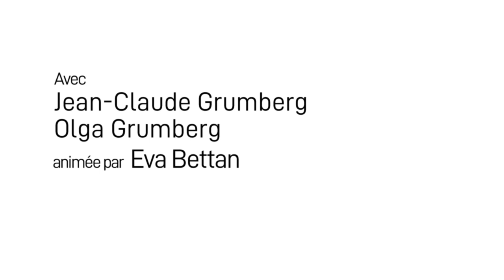Rencontre avec Jean-Claude Grumberg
Rencontre avec Jean-Claude Grumberg, le 12 décembre 2019 à l'occasion de la parution de son ouvrage "La plus précieuse des marchandises" , aux éditions du Seuil, en présence d'Olga Grumberg, comédienne, et d'Eva Bettan, journaliste à France Inter.